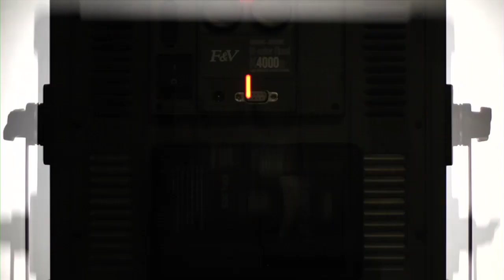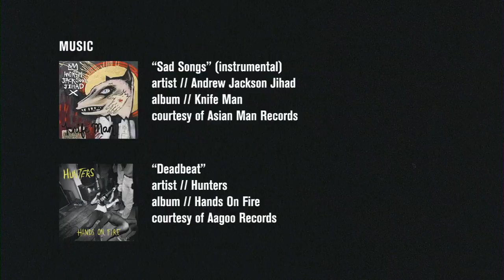HUF in Texas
Check out HUF team riders Brad Cromer, Dan Plunkett, Josh Matthews, Kevin Terpening, and Peter Ramondetta, as well as special guests Massimo Cavedoni and Ryan Lay, as they hit San Antonio, Austin, Houston and Dallas during the recent HUF in Texas trip.

Shot & Cut by Martin Reigel
Additional Video Tyler Cichy
16mm by Martin Reigel & Kevin Terpening.